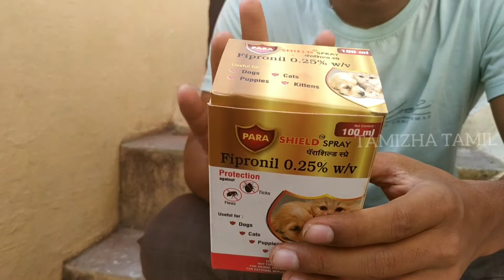Dog Ticks Prevention and Cure tips| DogCare Tamil | How to remove insects from dog|RSM TAMIZHA TAMIL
Parashield Product is the Best Result& Try It For your dog

Unniremoval, dog spray tamil, how to remove dog tick problem | RSM TAMIZHA TAMIL